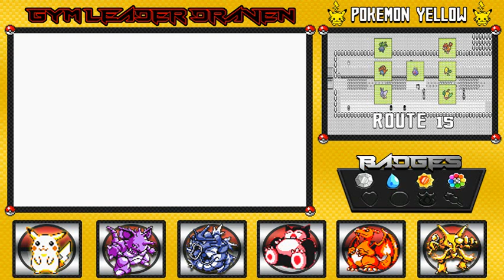Pokemon Yellow Walkthrough Part 32: More Long Roads! I Hate You Route 15!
Will this adventure before Fuschia City end? MORE Pokemon Trainers to go through!

Pokémon Yellow Version: Special Pikachu Edition "Pocket Monsters Pikachu"), more commonly known as Pokémon Yellow Version, is a 1998 role-playing video game developed by Game Freak and published by Nintendo for the Game Boy handheld video game console. It is an enhanced remake of Pokémon Red and Blue. Along with the release of Pokémon Yellow, a special edition yellow Pokémon-themed Game Boy Color was also released.